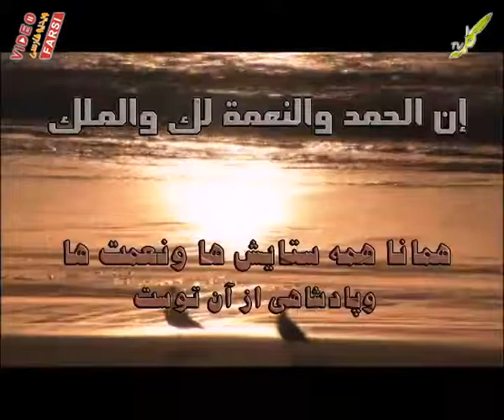ویژه برنامه روز عرفه استاد عبدالقادر ترشابی 14-10-2013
ویژه برنامه
روز عرفه
عبدالقادر ترشابی